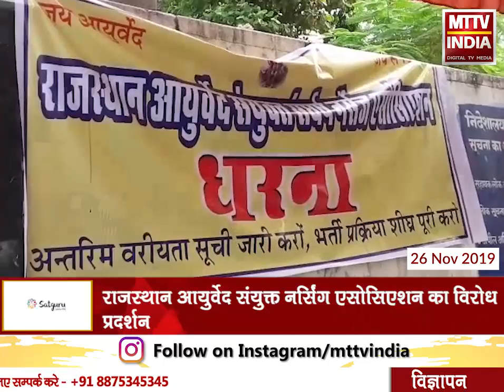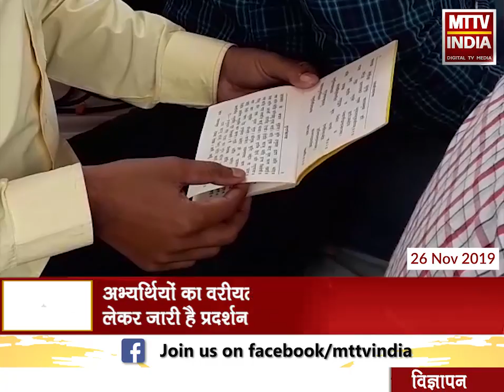AJMER NEWS | वरीयता सूची जारी करने को लेकर किया सुंदरकांड पाठ | MTTV INDIA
वरीयता सूची जारी करने को लेकर किया सुंदरकांड पाठ
राजस्थान आयुर्वेद संयुक्त नर्सिंग एसोसिएशन का विरोध प्रदर्शन
अभ्यर्थियों का वरीयता सूची जारी करने की मांग को लेकर जारी है प्रदर्शन
अभ्यर्थियों को आश्वासन के रूप में मिली थी 11 नवंबर की तारीख़